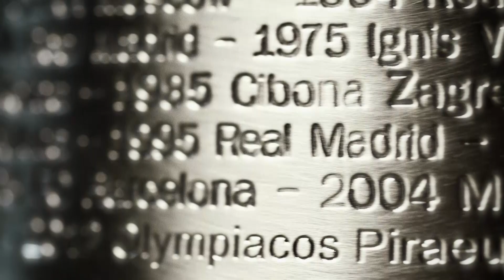GameON trailer: Fenerbahce Istanbul-Maccabi FOX Tel Aviv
As Fenerbahce Istanbul and Maccabi FOX Tel Aviv get ready for battle, it's the perfect time for a sneak peek at their Turkish Airlines EuroLeague showdown later tonight! Watch it live on Euroleague.TV! Get your EBTV pass now!